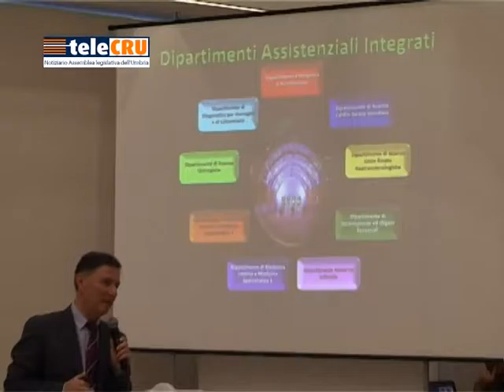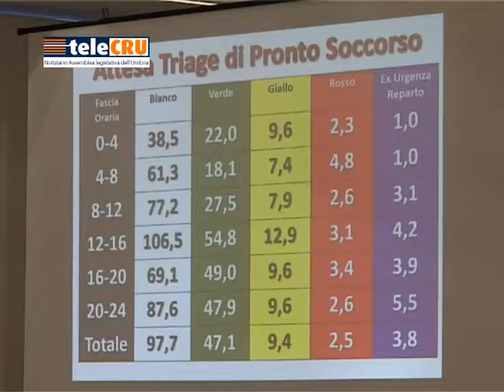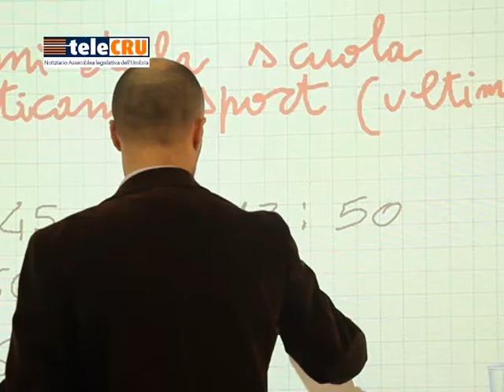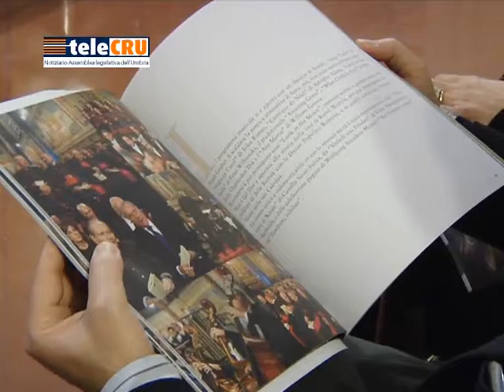TeleCRU numero 392 del 16 dicembre 2016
I servizi della puntata numero 392: Approvato in Prima commissione il bilancio di previsione 2017 della Regione Umbria; in Prima commissione sono stati esaminati gli emendamenti al bilancio di previsione 2017 della Regione Umbria; la Prima commissione ha approvato il bilancio di previsione per il 2017 dell'Assemblea legislativa dell'Umbria; pdl sui vaccini per l'accesso agli asili; audizione in Seconda commissione sulle acque minerali;
la Terza commissione al 'Santa Maria della Misericordia' per una audizione sulle criticità; la Terza commissione ha dato l'assenso alla proroga di 30 giorni  per la presentazione all'offerta formativa; convegno a Palazzo Cesaroni “calcio e legalità” organizzato e promosso dall'Assemblea legislativa dell'Umbria.